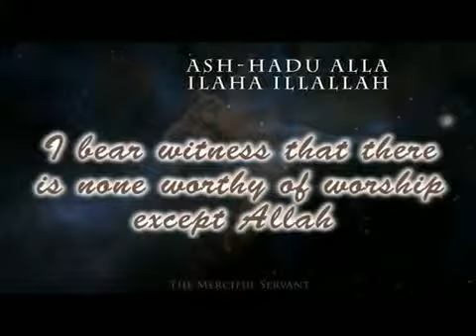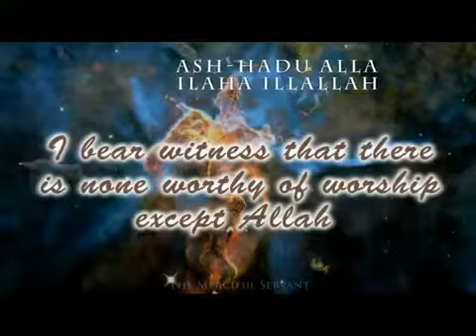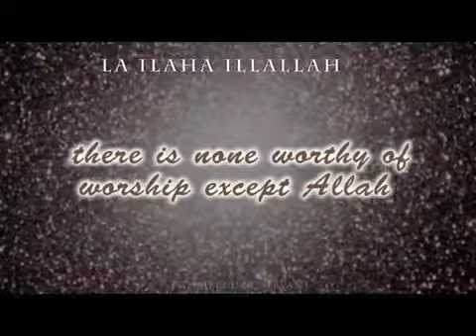Amazing Powerful Azaan